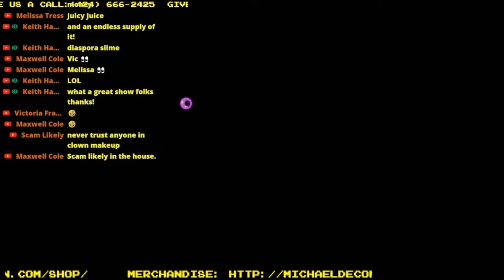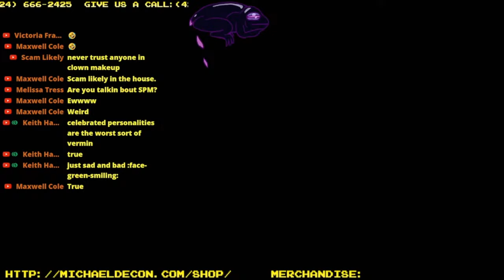Violent J of ICP Declares His Love For Little Girls!!!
*What else is there to say? Violent J sounds like Jeffrey Epstein kind of guy.*